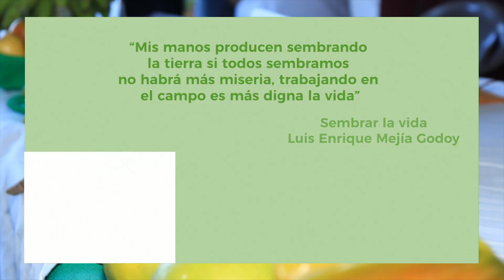Uso de agua estructurada en el cultivo de tomate